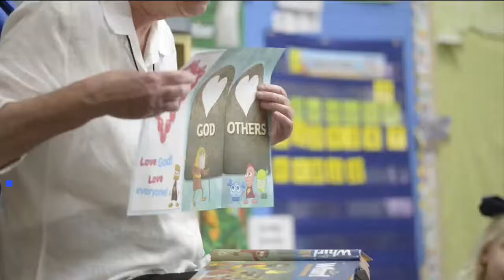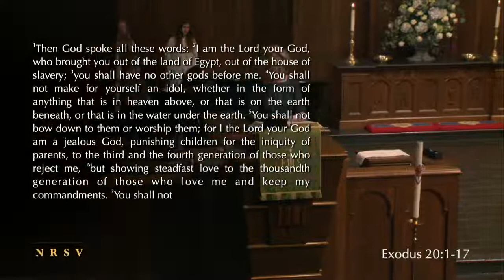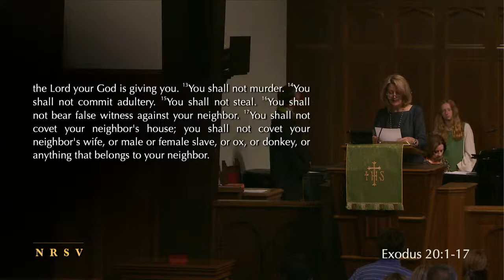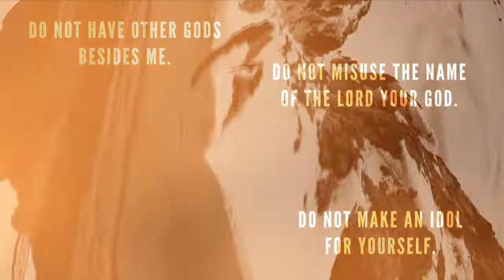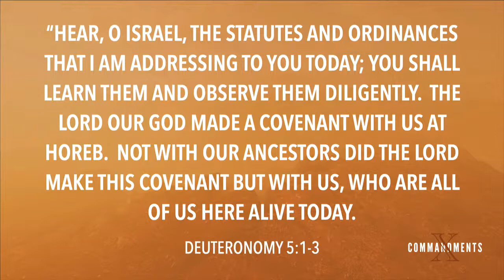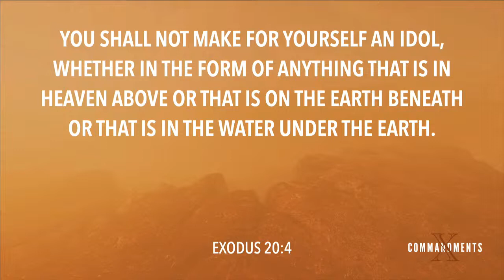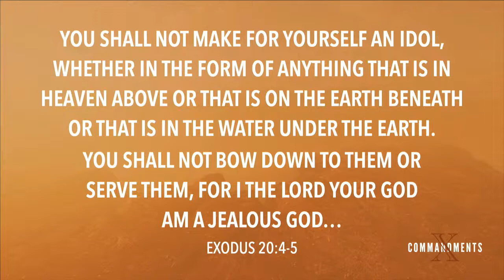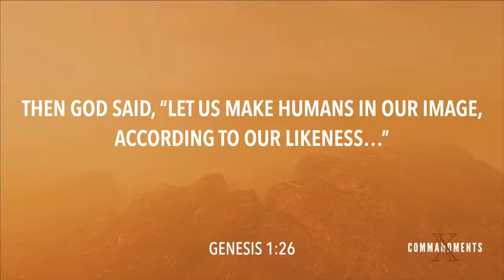Traditional Live Stream | June 19, 2022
Good morning Trinity! Thank you for joining us online.